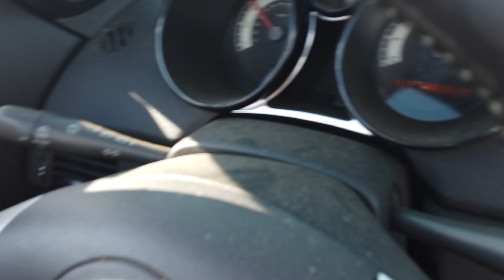DAM TAM's first video - Side View going to Elk Rapids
Went to secret ROCKIN location in Elk Rapids...next video